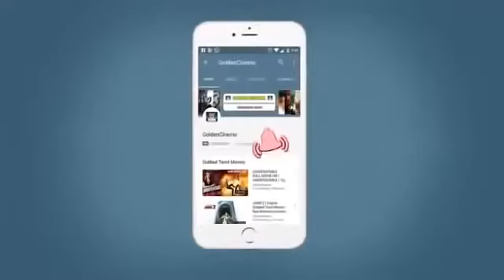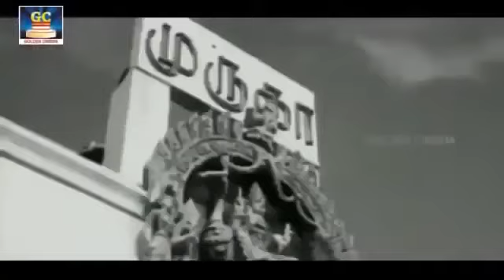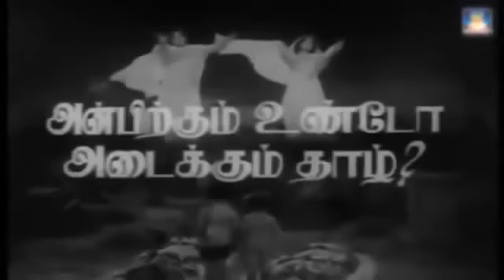மனம் வலிக்க கேட்கும் சிவாஜி சோக பாடல்கள் | Sivaji Ganesan Sad Songs | 60s Sad Songs | Tamil Sad Hits